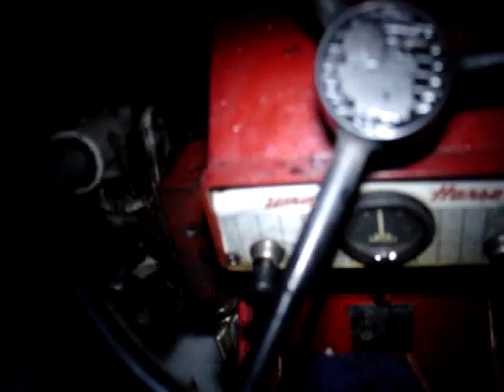Black Dog Garage - Wheel Horse night ride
Short ride in the woods snowing at night.